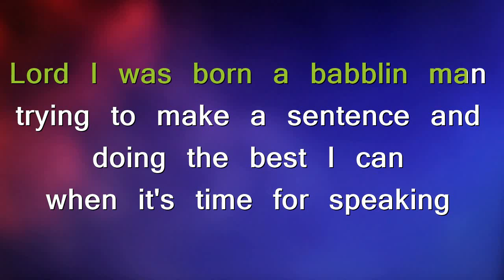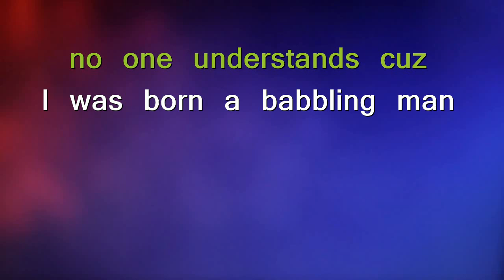Babbling Man Tunatics karaoke Ramblin Man Allman Brothers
Ramblin Man parody to sing at bars and partys!